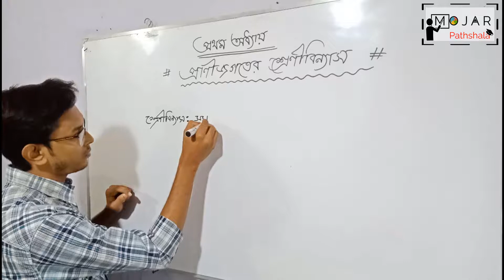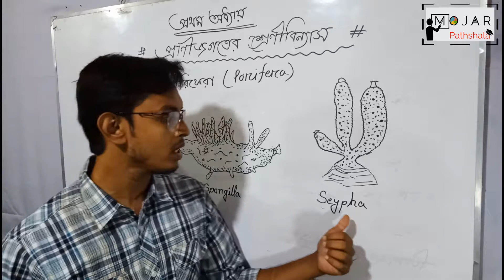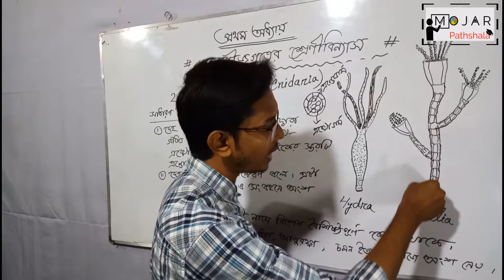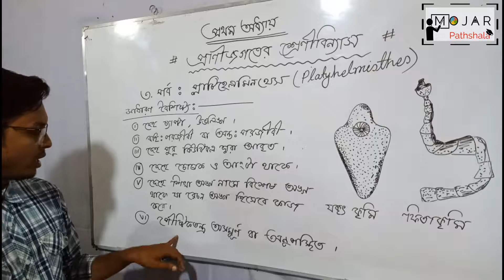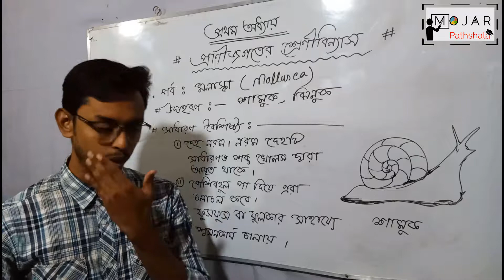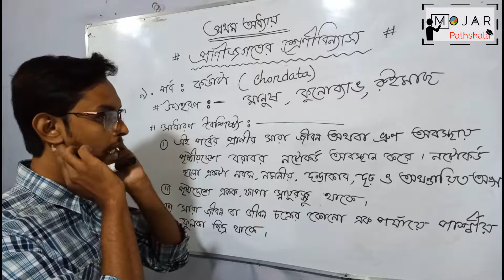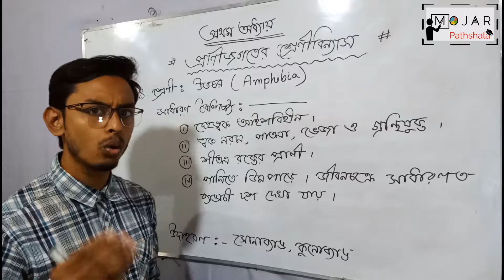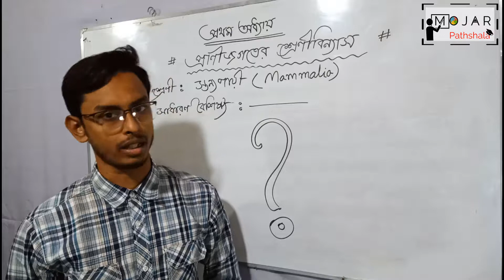০১। প্রাণীজগতের শ্রেণিবিন্যাস। ৮ম শ্রেণী বিজ্ঞান।।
Video Title: Mojar Pathshala
Lecture: প্রাণীজগতের শ্রেণিবিন্যাস
Chapter: 01
Subject: বিজ্ঞান
Class: JSC(Class 8)
Lectured by: Abdus Sobur